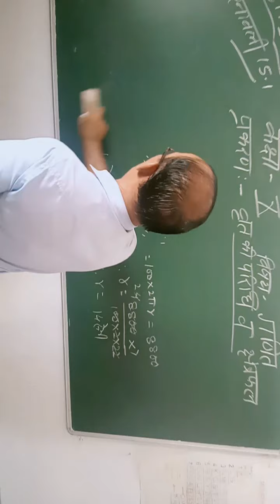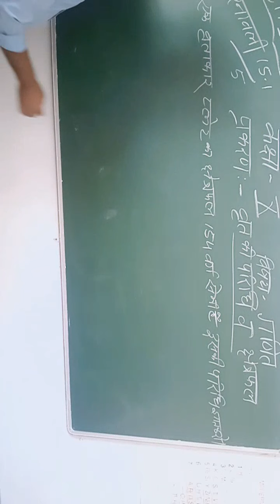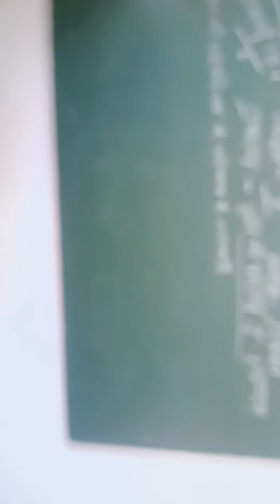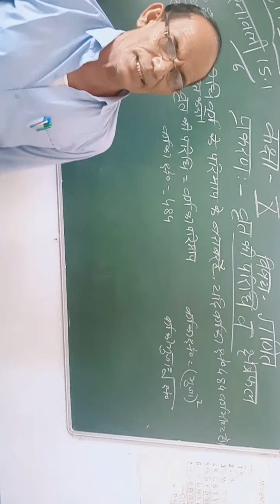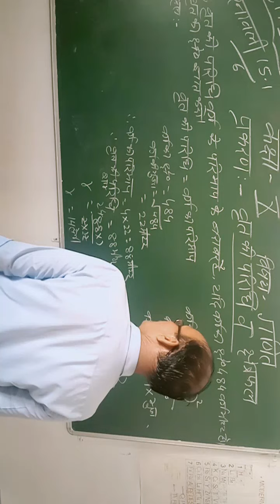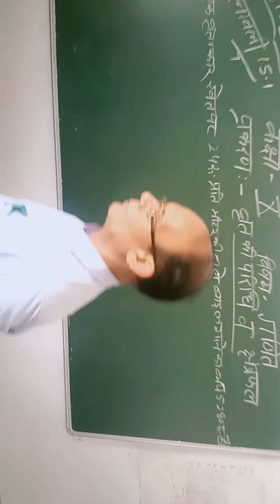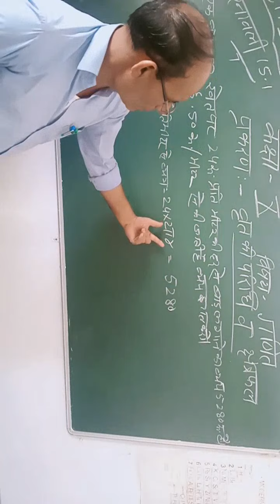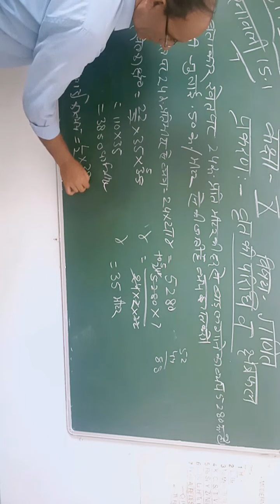Class 10th Maths 17 09 20